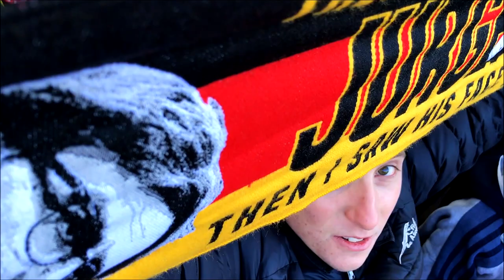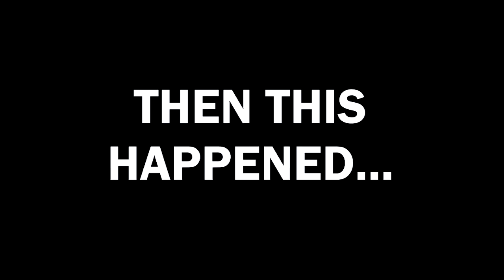I had a SELFIE with Klopp!? - Liverpool vs Crystal Palace Vlog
I can't believe this actually happened!! I went back to Anfield for a second time, had a selfie with Klopp, met a fan and filmed a video for Redmen Tv. It was honestly one of the best days of my life. It would really mean a lot to me. Let’s see if we can smash 100 likes?!